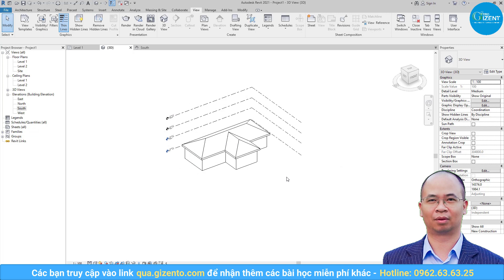Cách Bật Level Trên Khung Nhìn 3D Phần Mềm Revit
Trong video này, học viên Gizento sẽ hướng dẫn bạn cách bật level trên khung nhìn 3D phần mềm Revit 1 cách nhanh chóng và thuận tiện. Các bạn hãy cùng xem hết video để biết cách làm nhé

💦Ngoài ra bạn có thể xem lại video hướng dẫn cách khắc phục lỗi mất lưới trục trên mặt bằng tại link này
💦 Cùng xem và bấm nút đăng ký cũng như chia sẻ video này để nhiều người biết đến video nếu nó hữu ích cho bạn hoặc bạn bè, đồng nghiệp của bạn. Có thể họ sẽ cảm ơn bạn nếu đây là kiến thức họ cần.

00:10 Giới thiệu cách bật level trên khung nhìn 3D
00:35 Cách bật level chi tiết
00:41 Hoàn thành các bước

Với phương châm "Học thực tế - Ứng dụng nhanh" học viên sẽ được thực hành liên tục trên công trình thực tế để mau chóng áp dụng kiến thức vào công việc của mình.
✔ Khi tham gia khóa học này, bạn sẽ được trang bị đầy đủ tư duy, kiến thức liên quan đến khóa học.
✔ Hỗ trợ học viên ngay cả khi kết thúc khóa học.
✔ Tại đây học viên sẽ được thực hành nhiều hơn lý thuyết để làm quen dần với công việc thực tế trong suốt qua trình học.
✔ Không chỉ vậy, sau khi ra trường bạn sẽ được giới thiệu đến các đối tác lớn của Học viện để làm việc

✔️Khóa học về dựng hình và bổ chi tiết công trình bằng phần mềm Revit
✔️Khóa học bóc tách vật tư và dự toán công trình
✔️Khóa học thiết kế nội thất công trình bằng phần mềm 3dsmax
✔️Khóa học thiết kế từ đường, nhà thờ họ từ A tới Z

🏡ĐỊA CHỈ TRỤ SỞ HỌC VIỆN GIZENTO :
🔹 HÀ NỘI:
🔹 NINH BÌNH:
+  Khánh Trung - Yên Khánh - TP. Ninh Bình
🔹 THANH HÓA:
🔹 ĐÀ NẴNG:
🔹 HỒ CHÍ MINH:
🔹 ĐỒNG NAI:
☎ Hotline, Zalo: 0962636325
❌Bản quyền thuộc về "HỌC VIỆN GIZENTO"⛔